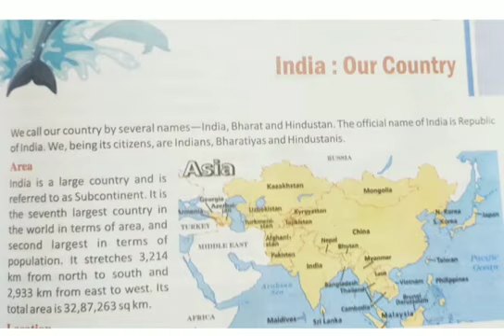Class VI, S. St